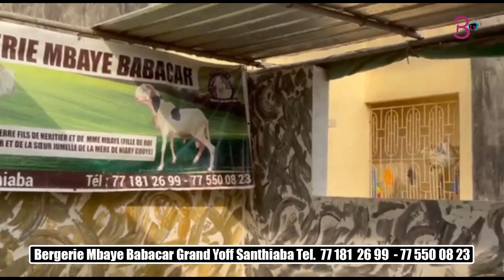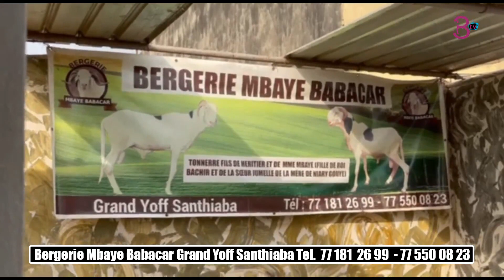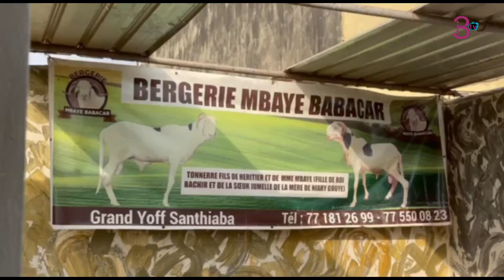Bergerie Mbaye Babacar Grand Yoff Santhiaba 08 23